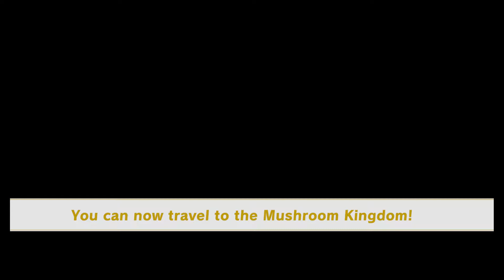Super Mario Odessey FINALE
welcome to the finale of super mario oddysey, and to put it lightly, it was just fun all the way through